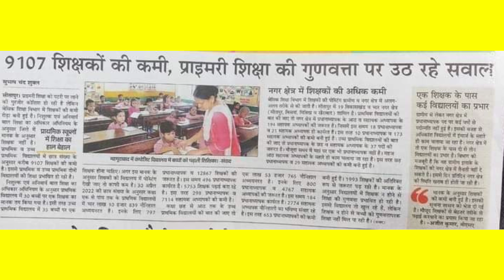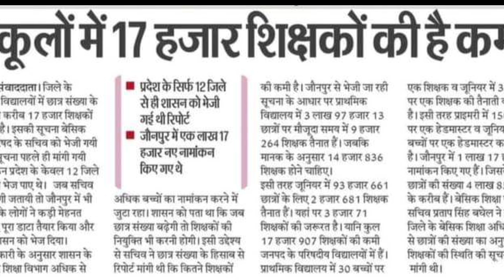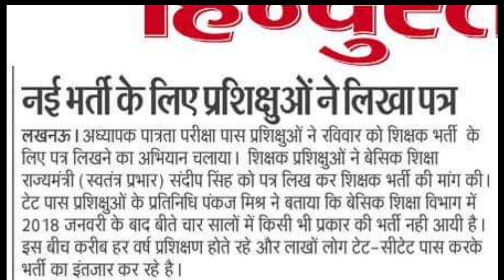उत्तरप्रदेश मे प्राथमिक शिक्षको के रिकॉर्ड पद खाली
Primary Teacher Vacancy in UP Latest News Today

Description About this Video :

Today In this Video I have discussed about Primary Teacher Vacancy in UP Latest News Today.

Topics Covered :

Bed Eligibility in Primary Teacher
New Primary Teacher Vacancy in UP Latest News Today
SUPERTET 2022
SUPERTET 2022 Safe CutOff
SUPERTET 2022 Safe Gudank
17000 Primary Teacher Vacancy
Primary Teacher Vacancy in UP
Academic Merit Kaise Nikalte hai
SUPERTET 2022 Vacancy
SUPERTET 2022 kab hoga
SUPERTET 2022 Full Syllabus
SUPERTET 2022 Syllabus
SUPERTET 2022 Exam Pattern
Diet Lecture Vacancy 2022 Online form
BSA Vacancy 2022 Online form